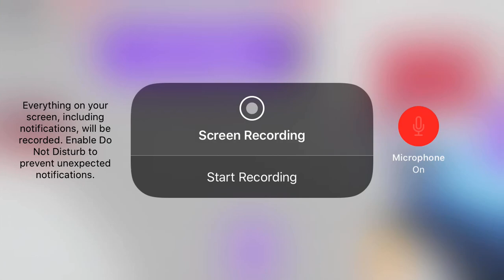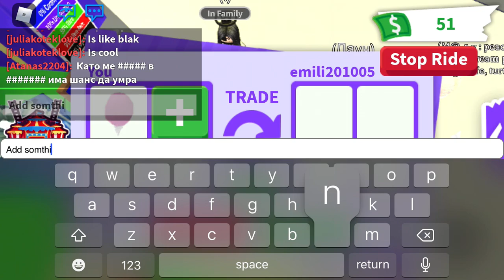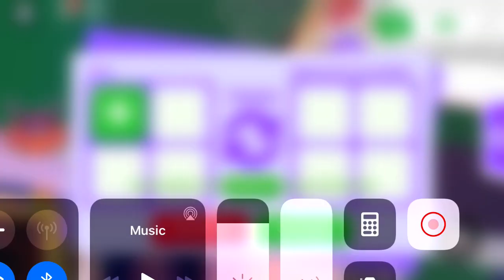Playing Roblox someone scammed me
Sry video got cut of I will post a vid of her user pls report her